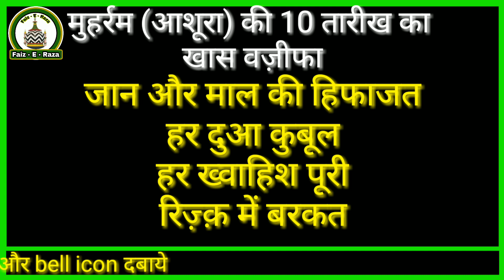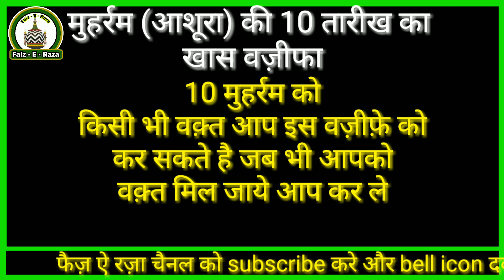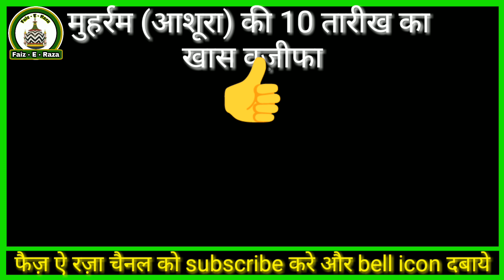10 muharram ke din ka khas wazifa | ashura ka wazifa